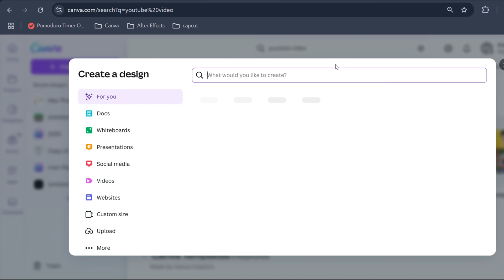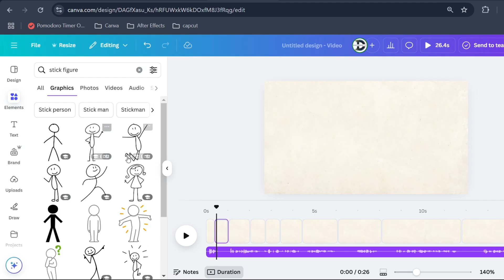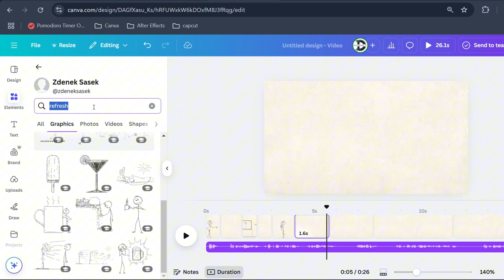How to create VIRAL Stick Figure Animations using Canva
Learn how to create viral stick figure animations in Canva with simple to learn process in just under 10 minutes